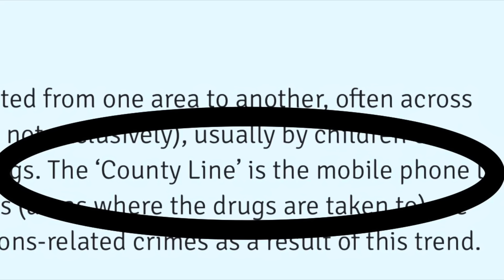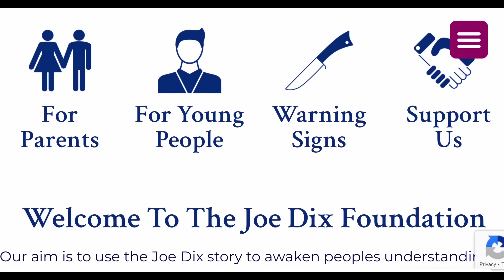3 County Line Crews, join forces and exact brutal revenge